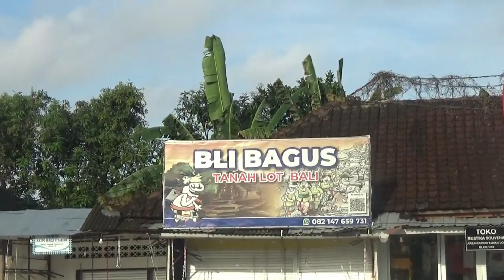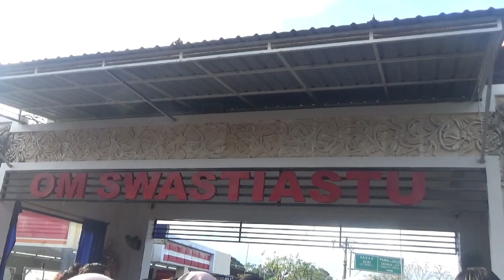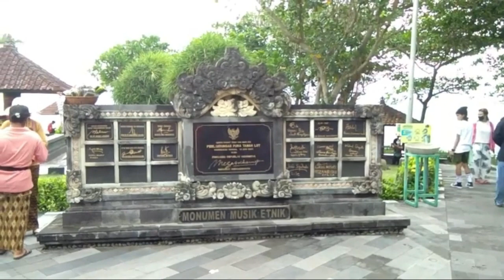Study Tour SMAN Pilangkenceng Rumah Makan KURNIA dan Tanah Lot